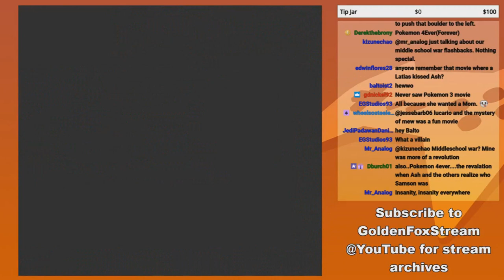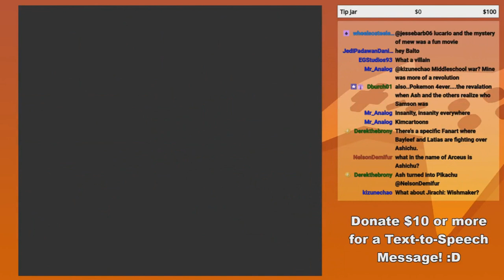GoldenFox Plays Pokémon Yellow Pt. 70